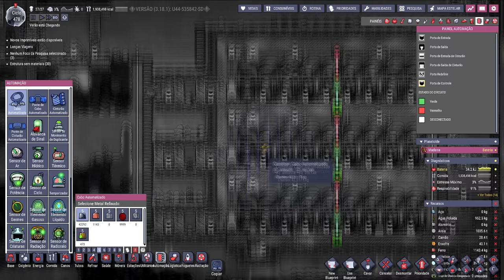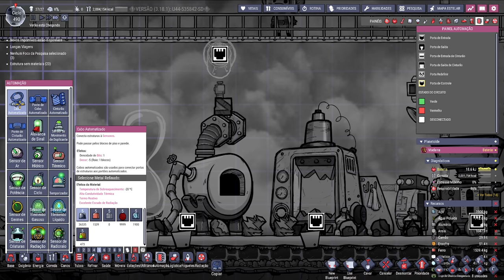☢️Oxygen not Included - Cada coisa no seu devido lugar. EP32